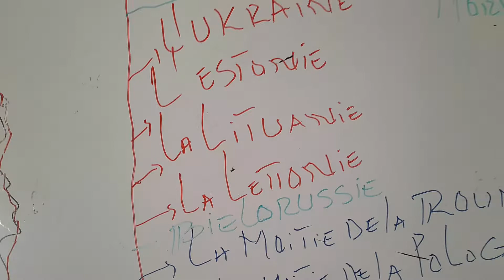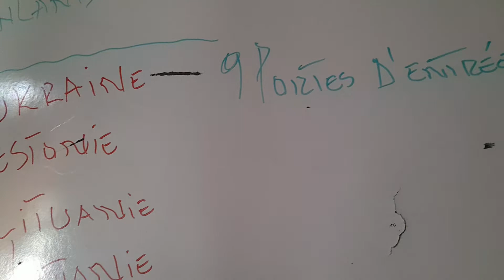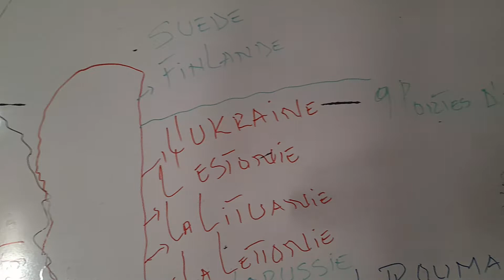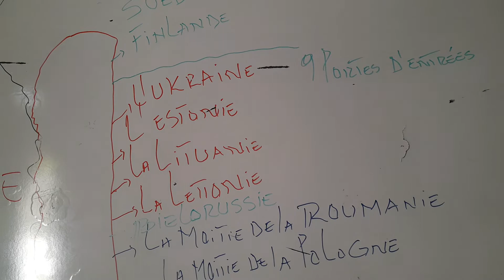9 PORTES POUR LA GUERRE.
pas de drogue.